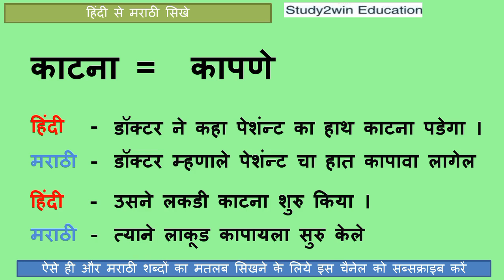Katna Ko marathi mai kya kahate hai | काटना को मराठी में क्या कहते है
"In this video marathi meaning of Katna word is given and its use in marathi sentence is given